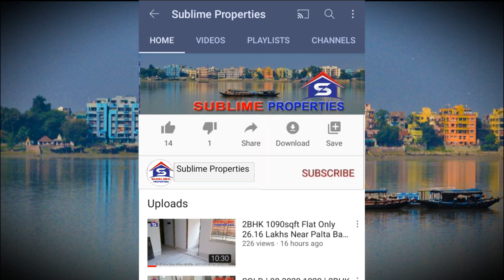Madhyamgram | 2BHK 825sqft SOLD | Only 22.74 Lakhs | New Flat Near Madhyamgram Station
Available Property for Sale Playlist Link 👇🏼

Property details:
✅️ Buy this Flat without Brokerage.
✅️ 2BHK New Flat.
✅️ 825sqft Super Buildup.
✅️ South & West Facing.
✅️ Only 4th Floor (SOLD).
✅️ 22.74 Lakhs Fixed Price.
✅️ Loanable Property.
✅️ G+4 Stand Alone Building with Lift.
✅️ Two Wheeler Parking Free.
✅️ Car Parking (Extra).
✅️ 7min walking from Madhyamgram Railway Station.

Material used:
1) Flooring = Vitrified Tiles,
2) Wall Tiles = Kajaria,
3) Switch = Semi Modular,
4) Wiring = Havells / Finolex,
5) Window = Aluminium Sliding,
6) Main Door Shutter = Wooden,
7) Water = 24 Hours (Boring & Municipal),
8) Electricity = WBSEDCL,

Approx Distance from this Flat:
3 minutes / 650 Mtr. distance from Madhyamgram Railway Station,
25 minutes / 12 KM distance from Dum Dum Metro Station,
15 minutes / 5.6 KM distance from Barasat Chapadali,
15 minutes / 5.7 KM distance from Dum Dum Airport,
40 minutes / 20 KM distance from Sealdah Railway Station,
45 minutes / 22 KM distance from Howrah Railway Station.

Sublime Properties

Buy Property without Brokerage.

Site Visit Time: 10:00 am to 5:00 pm

Please call us between 10:00 am to 7:00 pm (Indian Time)